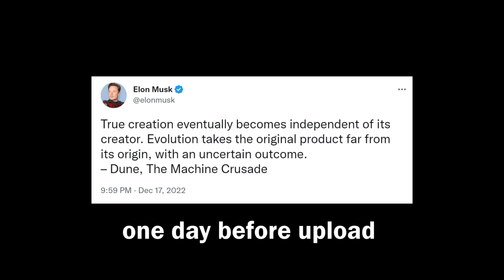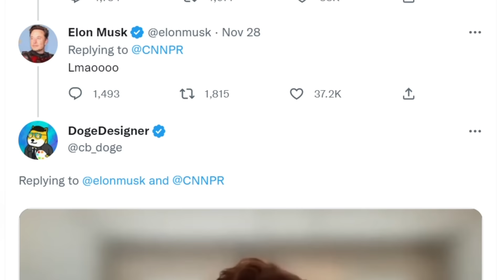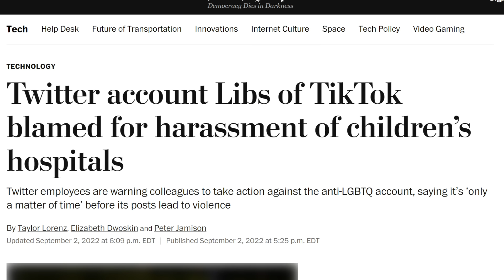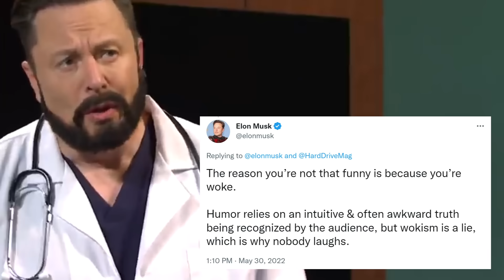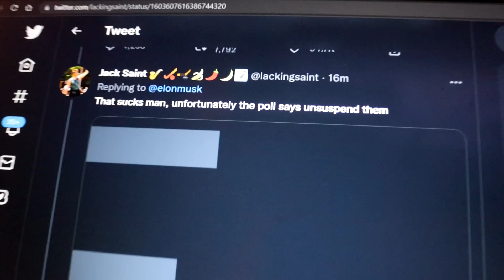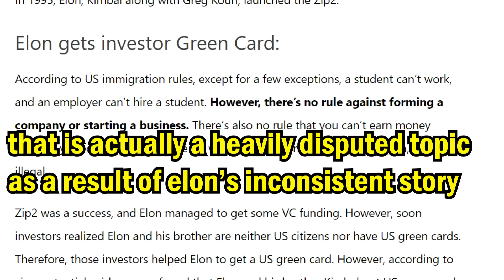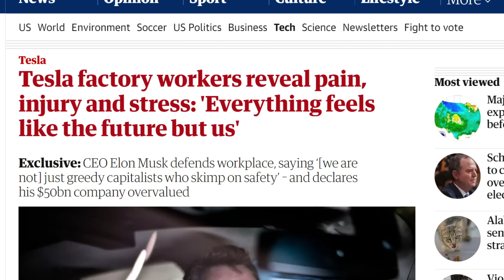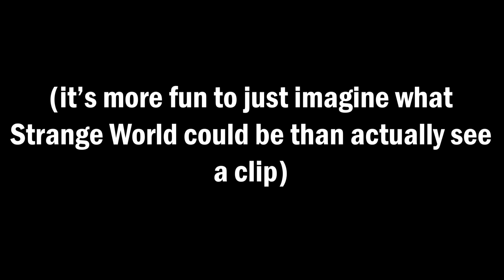Fall of the Worm King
⭐10% OFF ANNUAL MEMBERSHIPS!⭐ If you like the video and want to support the channel, follow these links to become a Patron/YouTube Member (with benefits inc. early access content, exclusive videos, updates, q&as, private community discord):

this is a video about elon musk

The Serfs Times - The DISASTROUS Timeline of Elon Musks BLUNDERS (Memes and Mistakes that are bringing Twitter DOWN)

0:00 elon musk booed for five straight minutes
1:00 Elon Musk Bad
4:08 Faith in the Big Man
7:32 The Existential Horror of Musk
9:57 The Woke Mind Virus
13:01 Society is Collapsing
17:01 Elon Musk has Special Powers
20:09 Elon The Truthteller
24:26 Outro